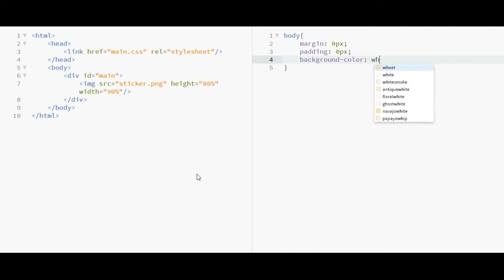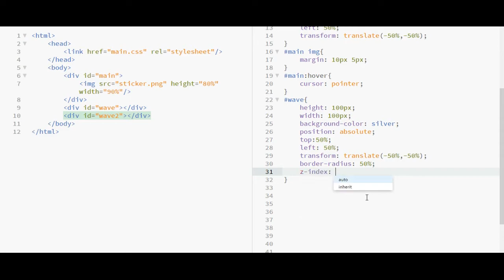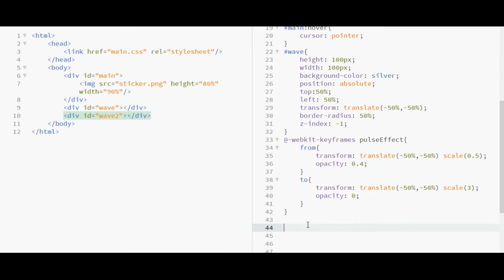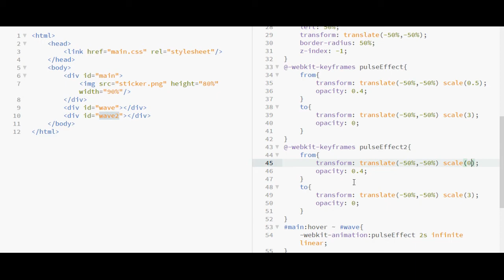Pulse Effect | CSS Tutorial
In this video we will cover how to create a PULSE EFFECT OR WAVE EFFECT with the help of CSS.

Web site design tutorials.
Including :
HTML, CSS, JavaScript, CSS Layouts, Responsive Design